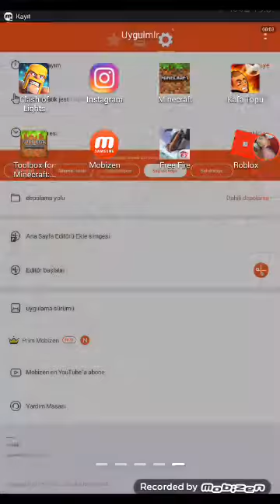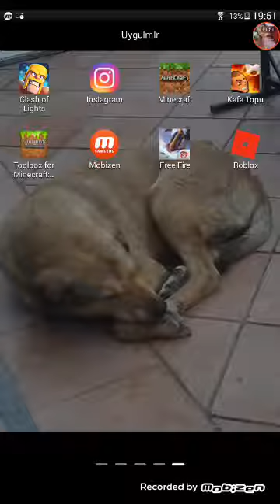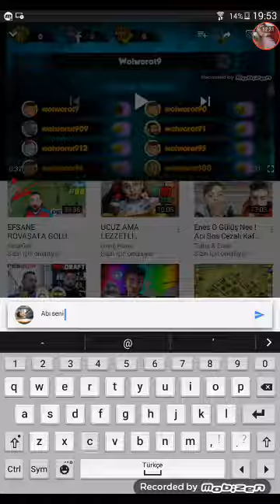Ona!kızdan dayak yeyip öldük!(Free Fire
Arkadaşlar
Like Atmayı
Unutmayın
Bu video ya tam
Sizden
30.000 like atın
Sizi çok seviyorum